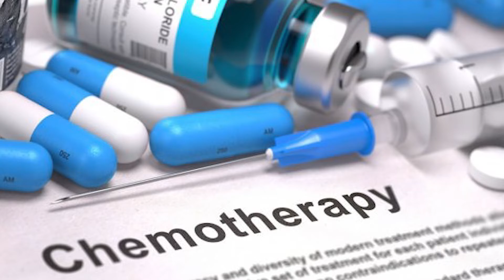Спеціалісти про ракові захворювання